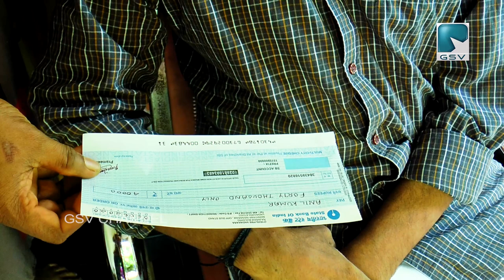തിരിച്ചു വരവിനായി പൊരുതുന്ന തെയ്യം കലാകാരന് ധന സഹായവുമായി വടകര തിരുവള്ളൂരിലെ ആര്യംവള്ളി കുടുംബം